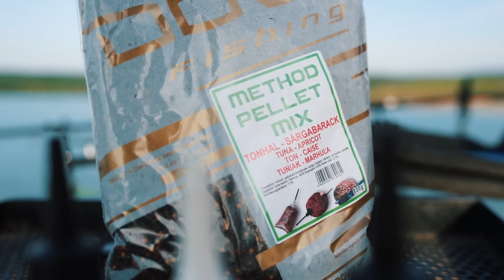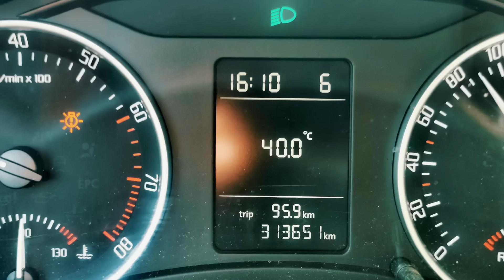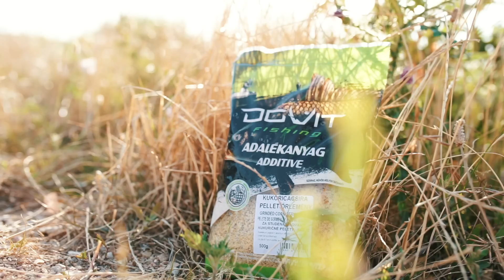DOVIT METHOD FEEDER - Rekordfogás Fehérvárcsurgón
Gergely a legnagyobb kánikulában veszi üldözőbe a Fehérvárcsúrgói víztározó pontyait. dovit peca horgászat ##methodfeeder